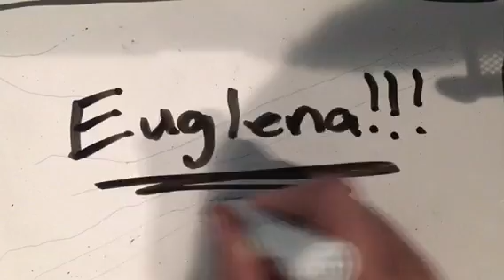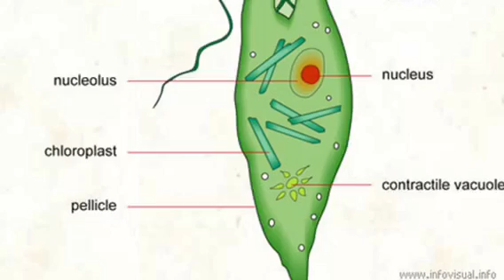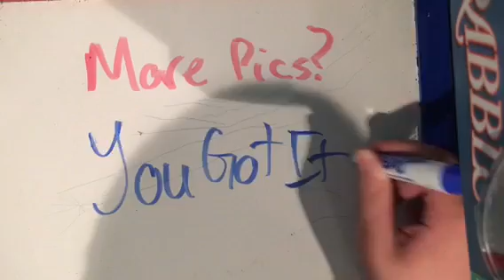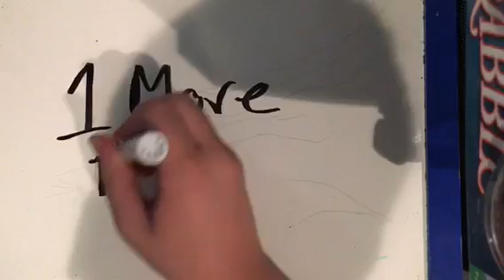WHAT ARE EUGLENA? - THE BASICS (2021)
Bruh this was a science project from 2016 that I spent 20 minutes on and now I have 21 subs and almost 8k views. Wtf. Support the ratchet channel. Btw I'm writing this in 2019.

I added a description and changed the title from "Euglena Project Mr Leduc's Class 2016" to see if it'll get more views. Lmao I forgot I even had this video til I got a notification saying that someone commented on my video.
Euglena, science, learning, mixotrophs, single celled organisms, biology, microorganisms, what are euglena, flagellum, flagella, protists, protists kingdom, school, bio, cells, nucleus, chloroplasts